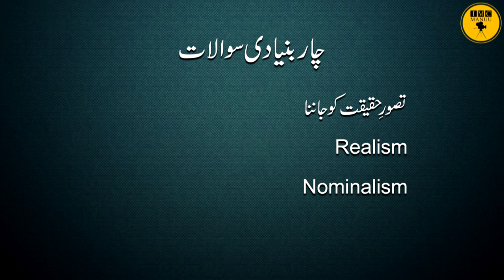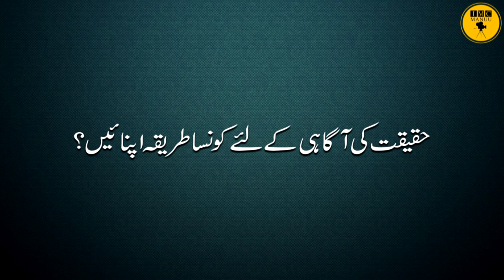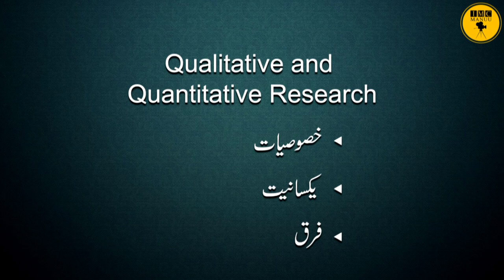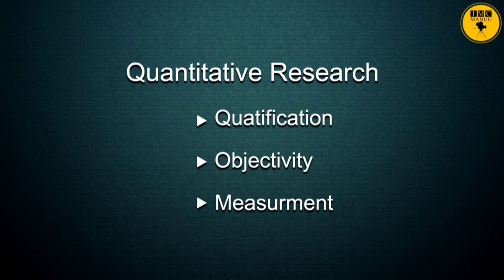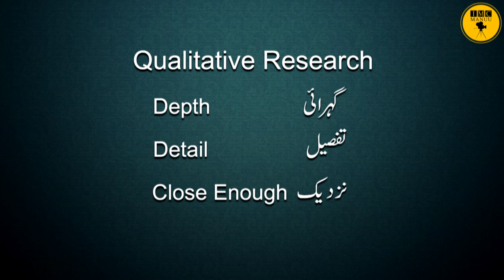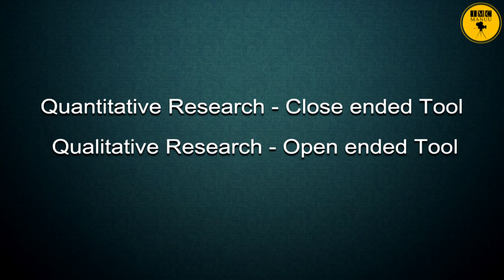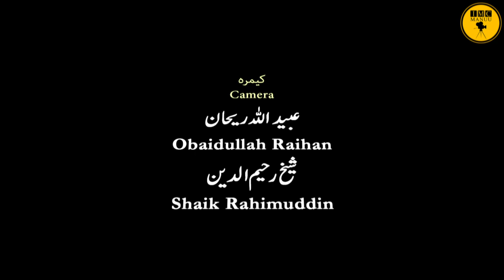Qualitative and Quantitative Approach of Research | M. Ed | Ph. D | IMC MANUU